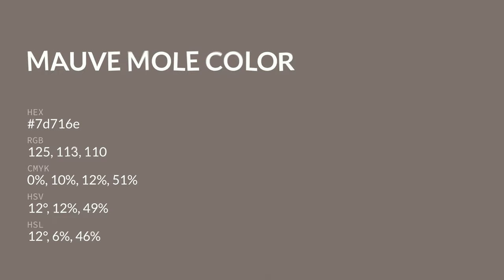Mauve Mole color 7d716e hex color - Grey color - Cool color 7d716e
What color is Mauve Mole ? 7d716e hex color - Grey color - Cool color 7d716e

Hex 7d716e Color Code is also known as Mauve Mole color.